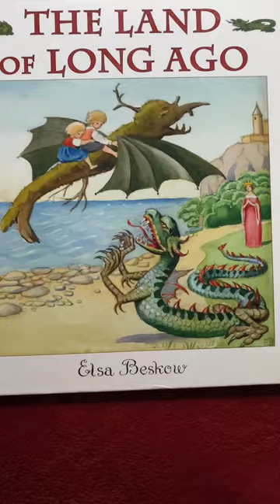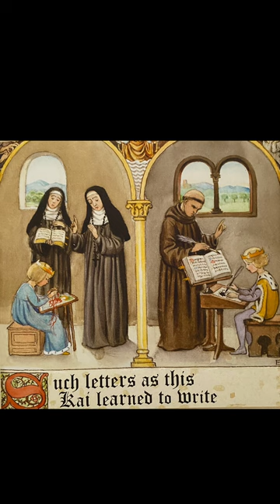The Land of Long Ago by Elsa Beskow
One day the old tree trunk outside Kelly and Kai’s cottage is magically transformed into a dragon, and carries them off to the Land of Long Ago. On their incredible journey the children meet a princess, rescue a knight, and trick the king of the trolls. But will the old tree dragon stay alive long enough to bring them home again?

Read aloud by Miss Ava.
Including the wonderful illustrations from the book.